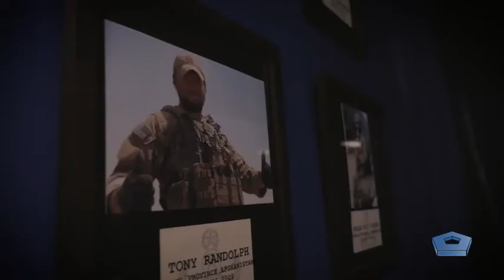True Grit (2019) 🇺🇸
🔴 [Author]:
Video by Scott Howe

🔴 [Unit]:
Defense.gov

🔴 [Location]:
United States

🔴 [Description]:
Sailors training for the Navy’s explosive ordnance disposal rating must complete the basic EOD diver course at Naval Dive and Salvage Training Center in Panama City, Florida. The Navy EOD training pipeline can take nearly a year to complete and is unique among all other branches for teaching dive capabilities. The tough training turns out some of the most adaptable EOD personnel in the world, though. Navy EOD technicians regularly integrate with special operations forces — from working alongside Navy SEALs to Army Special Forces soldiers, Navy EOD techs are out there making the waters of the world safe. Learn more about the Navy’s EOD dive school at:

🔴 [Tags]:
dgov, featured videos

🔴 [VIRIN]:
190108-O-PZ834-274